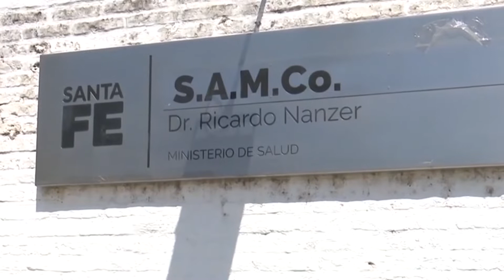COMIENZAN LOS TESTEOS EN LA ESCUELA SAN MARTÍN DE SANTO TOME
DANIELA QÜESTA – INTENDENTA